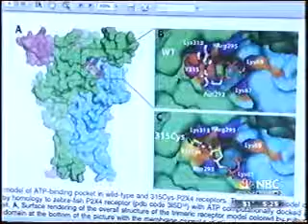UConn Cardiologists Uncover New Heart Attack Warning Sign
Dr. Bruce Liang, director of the Calhoun Cardiology Center, and his team of researchers have identified a protein fragment that when detected in the blood can be a predictor of heart attack and heart failure. If successfully applied one day, the simple blood test could mean another way to diagnose and possibly treat heart problems. Learn more about the Calhoun Cardiology Center